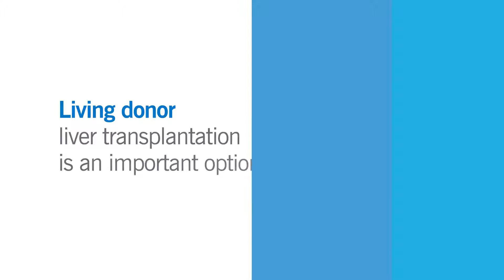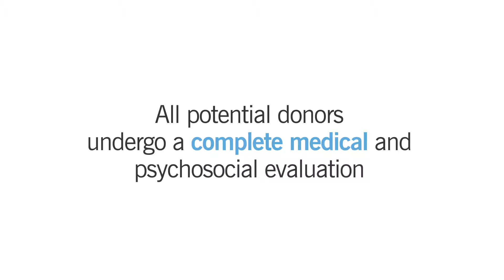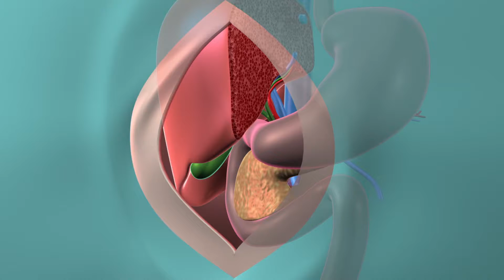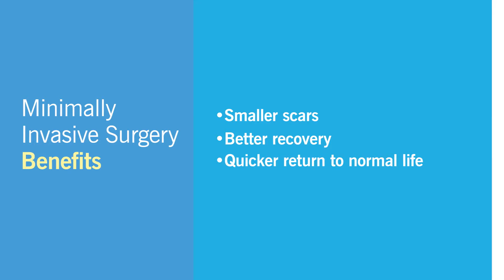What is Living Donor Liver Transplantation?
Get the facts on the living donor liver transplant procedure, who it's for and why Cleveland Clinic is the program to trust when time matters.